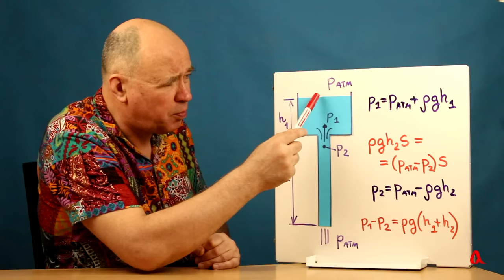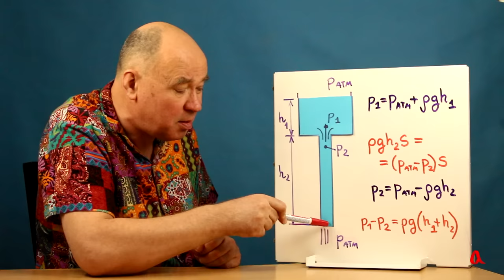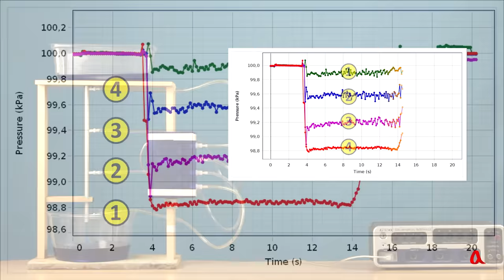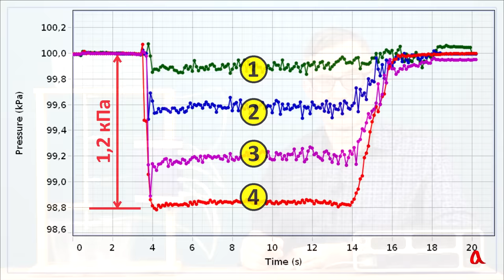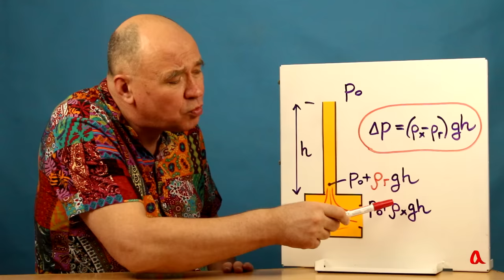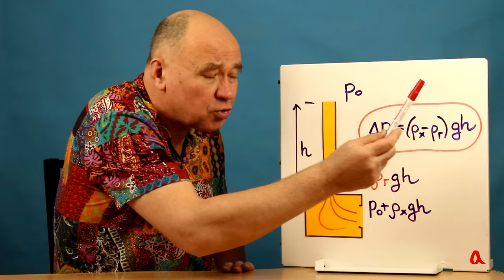Как возникает тяга в дымовых трубах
В ролике рассматривается аналогия между вытеканием воды из сосуда вниз по вертикальной трубе и созданием тяги в дымовой трубе, по которой горячий воздух поднимается вверх.